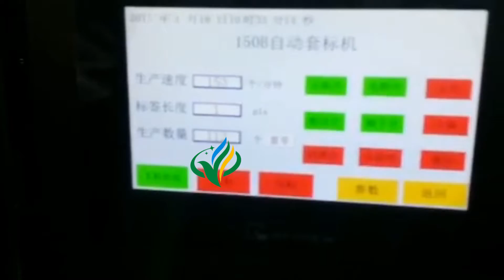heat shrinkable sleeve applicator machine for pet yoghurt bottles label sleever price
YQ MACHINERY are leading suppliers of labeling equipment.we can apply several styles of labeling such as pressure sensitive labeling machine,wet glue labeling machine,hot melt glue labeling machine and sleeve labeling machine.Our sleeve label applicator tools find application in round jar tin can bottles labeling.
All sleeve labeling machinery is supplied from YQ with good back up of service and spares from our team of engineers.

Description:
Synchronized transmission,any change of transmission belt will be finished quickly.Compared to the type of traditional multilayer whose change and maintain need more than six hours ,it’s maintenance is easy and maintain is simple ,so it doesn’t influence production.
Unit cutter head plane design in China which apply to the container of ∮40mm—∮70mm.you never need to change or debug it.It also has unique light touch human-machine screen,that means,auto search original location as well as safety and convenience which is ahead of other congener products.
Single shrinking label feed plane ,rensonal height which is convenient to fix the label;micro-computer auto figure which avoid enactment and adjustment .you only need to press it lightly ,the label will detect and locate automatically.The change of label is quick and convenient,besides,the cutting place is absolutely exact .
Label feeding equipment:driving synchronized tensility control the supply of label ,the supply ability is 90meters per min,volume label supply plane is ∮500mm,the internal diameter of paper tube will be 4’ ,8’,10’ .the configuration of label feeding is stable tensility which enable the exact length of label and the stable ,quick supply of label.The center pillar apply step by step shoot label structure and the speed is 250B per min for 100mm label.
The newly designed cutter head use step by servo motor driving which speed is high ,action is exact,the cut is in order and the shrinking is beautiful.This design cooperate with the label synchronized location structure enable the precision of cut location within 1mm.
Many emergency stop buttons enable emergency stop at the proper position along the production which guarantee the safe production.

Main technical parameters :
Voltage:
1.  Host machine; AC220V, 50/60HZ, 3KW, single-phase
2.  Production speed: 15000 b/h as 100mm label(The speed can be adjusted according to your requirement)
4.  Diameter of bottle body : ∮30mm-∮100mm(can be customized according to customer’s requirement)
5.  Length of label: 100mm
6.  Thickness of label: 0.045mm
7.  Material of label：PVC、 PET、 OPS

About Packing:
1.All the products before delivery should be tested by assemble and debugging engineer,  wiped up and cleaned,  then wrapped by stretch film  to protect it from moist.  The  precision  part need to flexible package.
2.In addition, without standard tools,  manual  and other documents, and allow ex-factory confirmation sheet,  the machine cannot leave factory All the products will be packed in wooden case. The exported products use plywood case to pack. The foot margin of equipment fixed tightly to make the machine can experience loading and uploading, the upward mark will be posted on the wooden case.

During Sales:
1) Depends on client products and labeling position, made reasonable reform base on the standard machine.
2) Repeat 20 ongoing hours testing equipment operation stability .
3) Execute GMP certification for the equipment and materials used in the production process requirement and specification strictly.

After sale:
1. Range experienced senior engineer come to client company for installation .
2. Supply systematic operation training for client workers.
3. Guarantees all equipment (except human factors) within one year, lifetime maintenance sevices.
4. After client use the machine for several years, we can provide a detailed refurbishment program, the original equipment and replacement of hardware and software upgrades.
5. If quality problems arise, the supplier provide technical support and timely supply wearing parts.